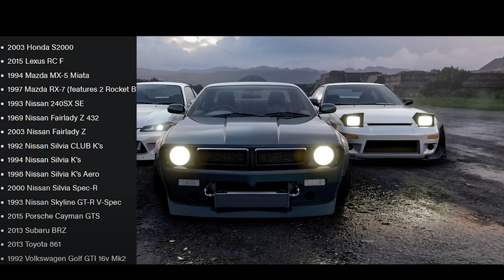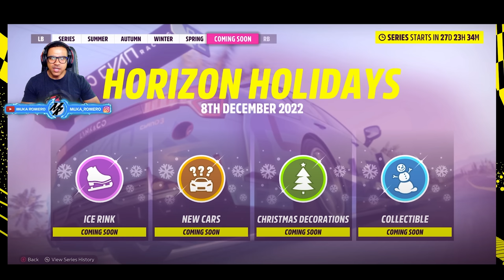FORZA HORIZON 5 - ROCKET BUNNY SALVOU O UPDATE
Salve, hoje nós vamos trocar uma ideia sobre as informações e novidades do novo update da Donut Media do Forza Horizon 5, vamos ter vários kits de carroceria da Rocket Bunny uma lista de novo carros.

➥☎Central de Atendimento Xbox 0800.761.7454